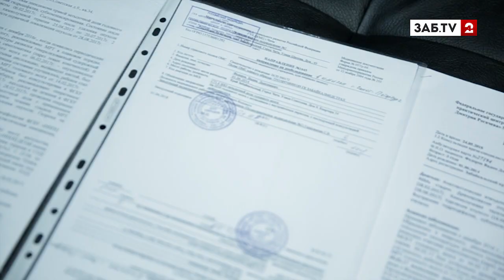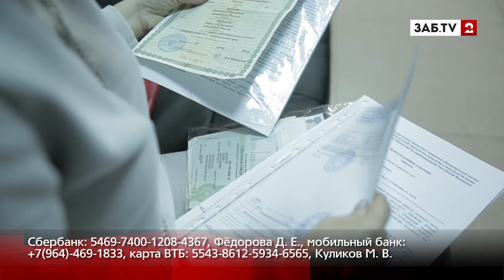В Питер, чтобы выжить